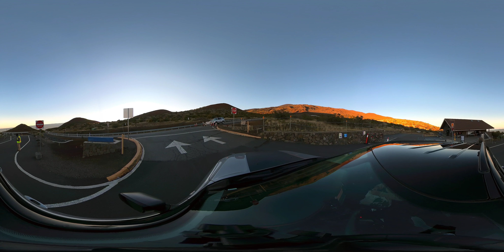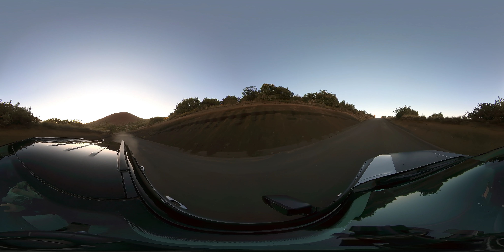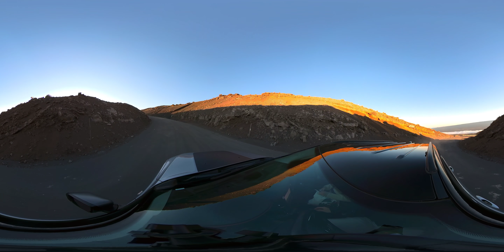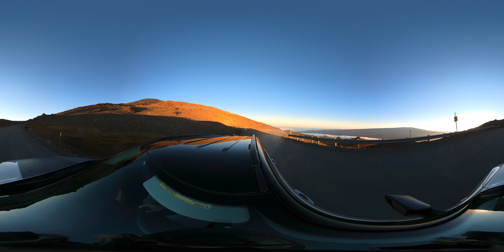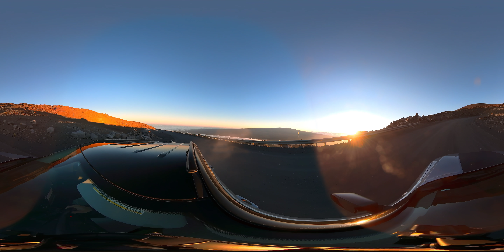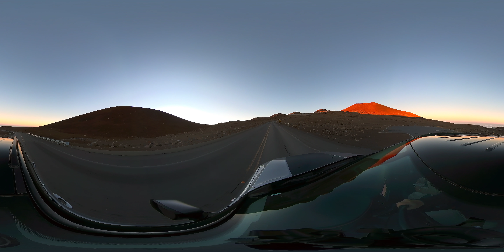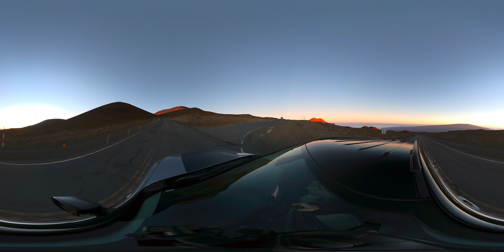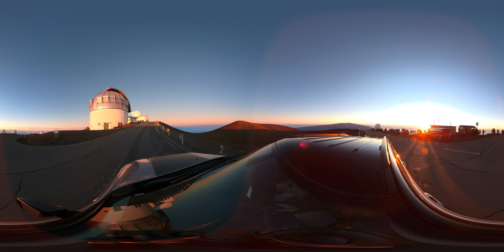Driving Up Mauna Kea at Sunset - 360 Video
Recording of the drive up to the Mauna Kea Summit on the Big Island of Hawaii during sunset in November 2021.

Some things that I learned from attempting this drive twice:
1) Make sure you have a 4x4 - they won't let you attempt it without a 4x4
2) Make sure you have at least half a tank of gas - they want to make sure you can make it up and back down and into town
3) Make sure you don't go too late or too early - If they don't think you can make it to the top before the sunsets they won't let you go. We were the last ones up the mountain
4) Make sure your car is clean - If you have mud on your car caked on from other off-roading you may have done then they won't let you up so you don't bring in contaminates. Wash your car before you go.
5) The drive isn't nearly as bad as a lot of comments make it out to be. While a bit bumpy it wasn't a difficult drive at all compared to things like driving up and down into the Waipi'o Valley

Taken on my Insta360 One X2. Remember to set the youtube quality to the highest (2880s or 5.7K) as 360 content needs as much detail as possible to look good.